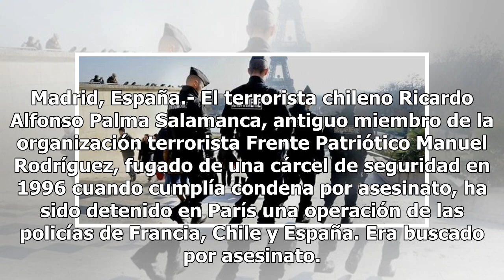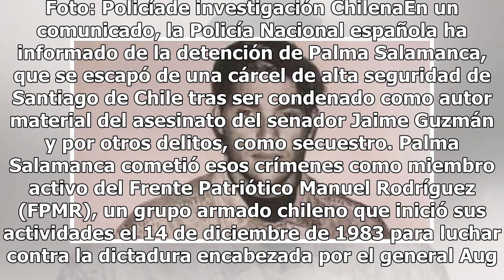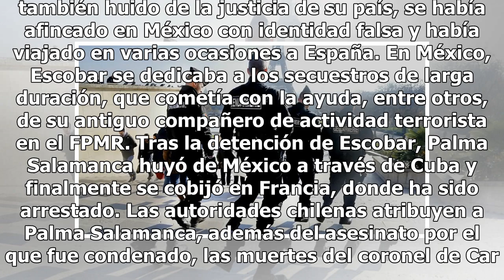Capturan a terrorista chileno en París tras 20 años de fuga